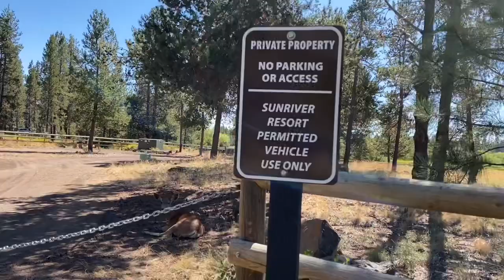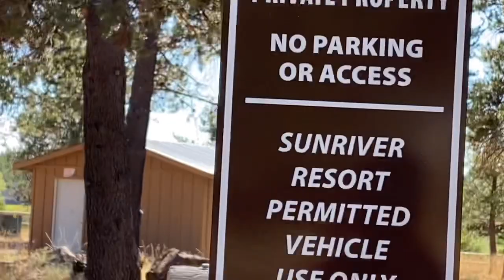Exploring Sunriver + Watching US Junior Golf Tournament | Mariam Gaussa